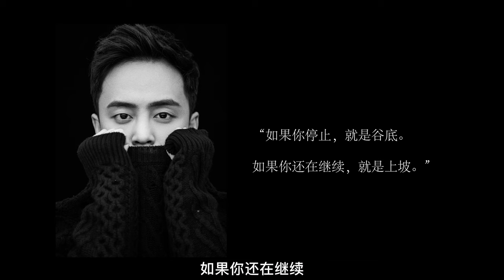“艳照门”13年后 阿娇的照片又被传疯了（下）集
人这一生，终究要学会与自己和解。
艳照门事件过去13年，阿娇终于放下了执念，开启新的生活。
浪荡子陈冠希，成了天天晒娃的好爸爸。
真性情张柏芝虽然没能成为贤妻，但成为了众人眼中的良母。
陈文媛在2016年和一个圈外人结了婚。
兜兜转转多年，他们都在不同程度地放下过去，走向新的人生。
与自己和解，才能与世界和解。